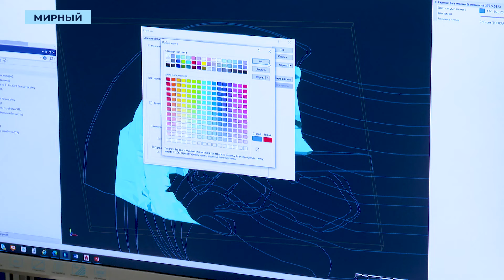Премия «Признание АЛРОСА» вдохновила победителей на новые проекты и карьерный рост